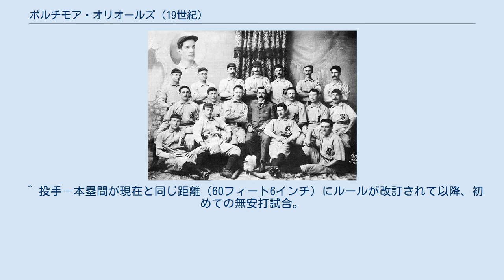ボルチモア・オリオールズ (19世紀)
1896年のボルチモア・オリオールズ。
中央でスーツを着ているのが監督のネッド・ハンロン、最前列右から二人目がウィリー・キーラー、最前列左から二人目がジョン・マグロー。
 ここでは、1882年から1899年にかけて、メリーランド州ボルチモアを本拠地としてアメリカン・アソシエーションとナショナルリーグに加盟していたボルチモア・オリオールズ（Baltimore Orioles）について記述する。
 1882年のアメリカン・アソシエーション創設に合わせてチームが作られた。
最初の5年間は、うちリーグ最下位が4度と勝てないチームだった。
成績がようやく上向いてきたのは1887年からで、前年にノーヒットノーランを達成したマット・キルロイが46勝を上げリーグの最多勝のタイトルを獲得し、同年初めて3位にまで浮上した。
その後チームは1889年シーズン終了後に一度リーグを脱退し、マイナーのアトランティック・アソシエーションに参加していた。
しかし1890年のシーズン中にブルックリン・グラディエイターズが解散したため、オリオールズはその穴を埋める形で再度リーグに復帰した。
この頃はフィラデルフィアから移籍してきたセイディー・マクマホンが1890年と1891年の2年続けての最多勝投手になっている。
1891年を最後にアメリカン・アソシエーションは消滅、オリオールズはナショナルリーグに移籍する。
 ナショナルリーグに移籍した1892年にチームの成績は46勝101敗と大きく落ち込むが、同年監督となったネッド・ハンロンの元でチームは徐々に再建のための戦力を蓄えた。
同年にピッツバーグからジョー・ケリーを獲得、1893年にはヒューイー・ジェニングスをトレードで加入させ、1894年1月にはブルックリンとのトレードでダン・ブローザースとウィリー・キーラーを獲得する。
一方で1891年にデビューしたジョン・マグローと監督のハンロンは勝つための様々な戦術（内野手のカットオフ・プレーやヒットエンドランの戦略化、『ボルチモア・チョップ』と呼ばれた地面に叩きつける打法など）を考案したことなどで、それまで長く低迷していたチームは1894年にナショナルリーグを制覇、1896年まで3連覇を成し遂げる。
その後2年もリーグ2位とその強さを示していた。
この頃オリオールズに在籍していた選手からは、後に何人ものアメリカ野球殿堂入り選手や監督が輩出されている。
 1898年、当時のオーナーだったハリー・フォン・デル・ホーストは、球団運営でより高い収益を得ようと、ブルックリン・スパーバス（現ロサンゼルス・ドジャース）の株式を得て経営に参加、オリオールズと2つの球団の経営を掛け持ちしたことで、オリオールズの主力選手が揃ってブルックリンに移籍する事態が起きた。
この時マグローはブルックリンへの移籍を拒み、翌1899年にオリオールズの兼任監督となる。
マグローは既に主力を失って弱体化したチームを率い、リーグ4位と健闘した。
しかし1人のオーナーによる複数球団の掛け持ち経営が問題視されたことで、ホーストは同年を最後にオリオールズを解体することになった。
 ^ 当時2つの球団をオーナーが掛け持ちする事例は他にもあり、ルイビル・カーネルズのオーナーだったバーニー・ドレイファスは1899年にピッツバーグ・パイレーツの経営に参加する際主力選手をパイレーツに移している。
またクリーブランド・スパイダーズのオーナーだったロビンソン兄弟も、同様にセントルイス・パーフェクトズ（現カージナルス）へ主力選手を移し2球団の経営を掛け持ちしていた。
ただいずれのケースも主力選手を失った球団はすぐ破綻してしまった。
 ^ 投手－本塁間が現在と同じ距離（60フィート6インチ）にルールが改訂されて以降、初めての無安打試合。